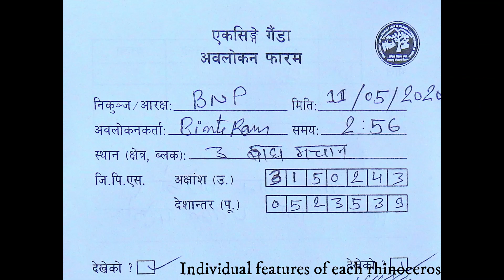ID Base Rhino Monitoring in Bardia National Park